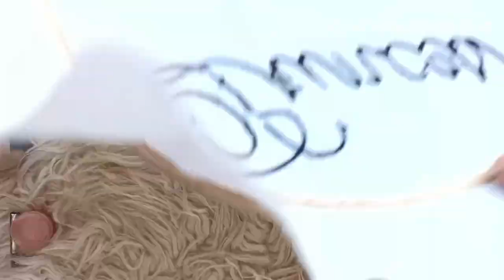تطريز من بداية للمبتدئين سهل و بسيط وردة غرزة حشو و غرزة فرنسية